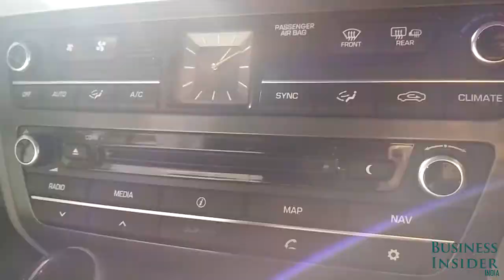Hyundai Genesis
Business Insider India brings you an exclusive look of the Hyundai Genesis.